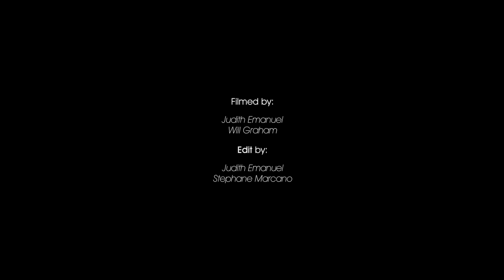RESULTS | Volcom Stone's Hossegor Grand Prix European TCT Championships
La Sud International Speedway hosted the Hossegor Grand Prix last weekend for the races to crown the European Totally Crustaceous Tour champions. Surfers from Portugal, France, UK, the Basque country and the Spanish peninsula gathered in the famous French town of Hossegor for the competition.Check out the photos, story, and results below for a full taste of that epic event!

Song: Dr. Marten's Blues
Artist: Heavy Blanket
Release: Heavy Blanket
Amazon (vinyl)